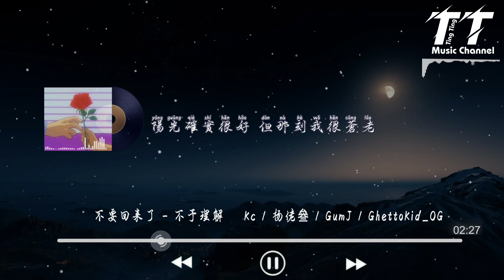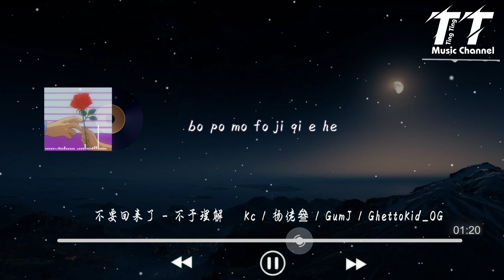不要回來了 - 不予理解 - Kc / 杨佬叄 / GumJ / GhettoKid_OG『唯一學不會的是用什麽方式聯繫，就在字裏行間她站在我的旁邊』【動態歌詞Lyrics|高音質|video】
不要回來了 - 不予理解 - Kc / 杨佬叄 / GumJ / GhettoKid_OG

作詞 : Kc/楊佬叄

作曲 : Kc 楊佬叄

妳總是悄然對我說

bo po mo fo ji e he

我不記得妳對我說

我總是悄然對妳說

bo po mo fo ji qi e he

妳不記得我對妳說

偶爾有一點長不大

也希望有個家

她會和我說說話

我也偶爾回回她

沒有忘記的是她所有聯繫方式

唯一學不會的是用什麽方式聯繫

就在字裏行間她站在我的旁邊

還記得說要離別的那一次是艷陽天

陽光確實很好 但那刻我很蒼老

我說再逛逛馬路吧她說已時候不早

沒有別的任何好聯繫

我對我自己好嫌棄

說聲拜拜她立馬就要走開

我想她會回來可能就像再口嗨

可惜愛情它就像是網球拍

來回擊打的最怕卻是到界外

如果妳對我說我們還有如果

如今的我相信也不會有那麽的落魄

我們話不投機但也始終如一

愛情呼叫轉移我怎能屏住呼吸

以為是數學題確實只12+1

oh ~ye we are 撒喲娜拉

oh~我哭的稀裏嘩啦

oh~雨落的滴滴答答

傻傻的男孩子總會有難忘的事

感情順利的時候難免總會小人得誌

我對妳說了那麽多

妳都聽不懂的

看不到的

摸不清的

妳到底想要做什麽

給我閉嘴請妳先靜下來認真聽我說

其實我想要的從來都不算太多

討人厭的固執

討人厭的幼稚

討人厭的

還有我們之間過不去的故事

每次爭吵

妳總選擇蒙上耳朵

即便心知肚明

口是心非戳痛的心窩

那些放不下的

忘不掉的

剩下的

錯過的

刻畫著妳承諾卻從來沒做到的

妳說希望有天能夠再現

Deep down卻是兩個截然不同的觀念

妳特別討厭炎熱的夏天

而我卻成長在獅城的花園

回不去的從前這夜晚輾轉難眠

撥不通的號碼永遠都只會是佔線

算我求求妳

想要放過自己

緣分不夠到位加上雙方性格的差距

繼續下去也不過是如此而已

願彼此能夠遇見 白頭偕老的伴侶

從此傷心難過不會再對妳說

瀟灑快活都隨我決定該怎麽過

願妳一切安好

不要想再來打擾

無謂 的掙紮強顏歡笑徒增煩惱

⏩ 視頻&图片來自，Video&picture from pexels ，699pic，bz